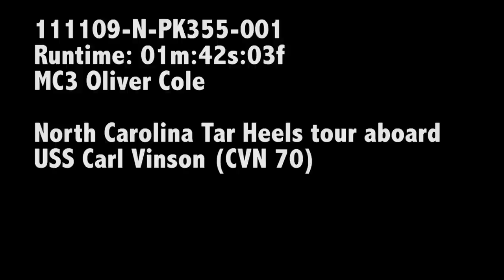North Carolina Tar Heels tour aboard USS Carl Vinson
111109-N-PK355-001

 MC3 Oliver Cole